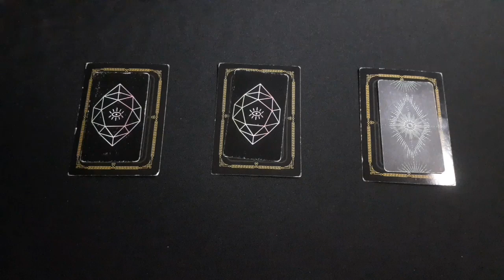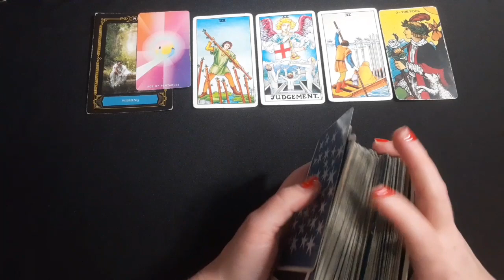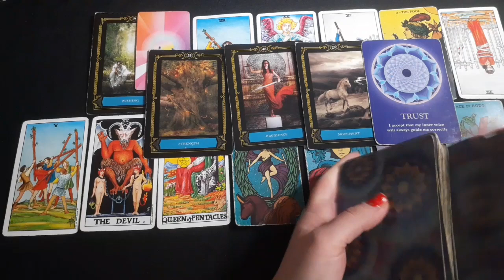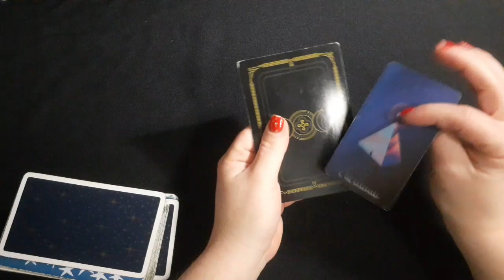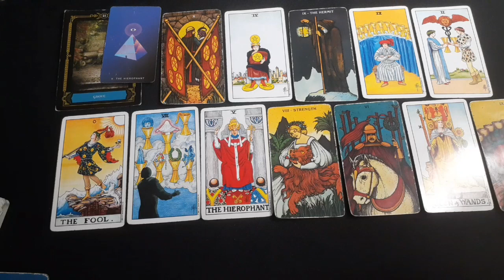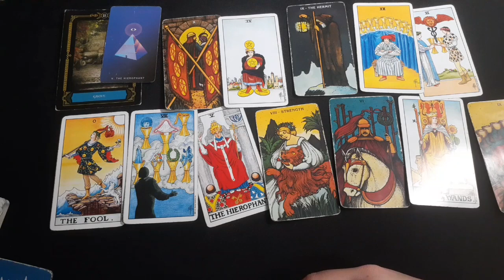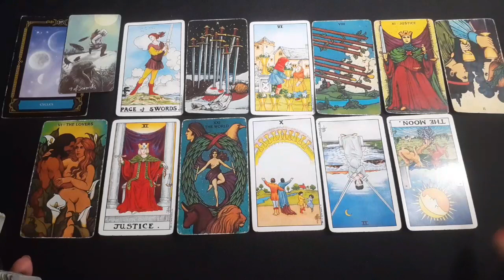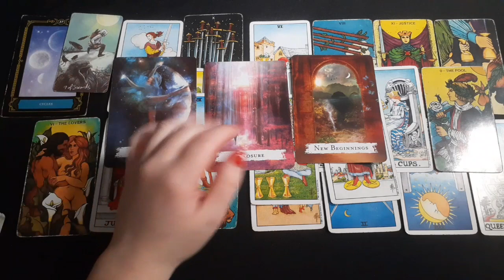What Justice is Being Served for You?! 🔮 Pick a Card ⚖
As a Psychic Medium, I SEE visuals in my head (Clairvoyance) HEAR sentences, lyrics & names (Clairaudience) as well as receive "downloads" from your Spirit Guides. This means that I get to KNOW something without understanding how! (Claircognizance) In a matter of seconds, I can know an entire solution pertinent to your situation. This is extremely helpful for rapid healing and energetic breakthroughs to get your manifestations faster! I am also a medical intuitive, which means that I can FEEL your energetic blockages, emotional grief and physical ailments. (Clairsentience & Empathy)

For the past 3 years, I've been professionally working with clients all over the world that are experiencing intense psychic phenomena during their spiritual awakening. Many come to me for help with psychic attacks, black magic, reiki healing, abduction/alien events, paranormal sightings, witchcraft, evil eye, manifestation blockages, and so much more.

It all started in Feb. 2019, when I experienced a near death experience (NDE) that instantly activated my psychic gifts. This is what some would call a soul "walk-in" event. In exchange for getting to come back to my body, I promised the Divine that I would assist others during these unprecedented times on planet earth.

PILE 1- 0:29

PILE 2 - 10:29

PILE 3 - 20:39

P A T R E O N    C O N T E N T

💬 Livestream for Free Readings! 💋
Saturday, March 18th @ 7pm EST

Plus,

General & Collective Readings Created for:

💛 Starseeds
🖤 Psychics
💚 Empaths
💙 Spiritual Healers
💗 Content Creators
💜 Business Owners
🧡 Life Coaches
❤ Twin Flames

(Pricing Feb. 2022)

🔮 Personal Reading
      $65 USD

🔹️Video reading filmed & sent to your e-mail within 2-3 business days
🔹️Love, Career, Twin Flame, Psychic Gifts, Predictions, Blockages, Energy Clearing, Law of Assumption, Reiki, Telepathy, Astral Travel, Evil Eye, etc.

👩‍💻 Private Coaching & Mentorship
      $120 USD

🔸️60 minutes
🔸️LIVE! One-on-One Zoom Video Call
🔸️A cozy, safe space to chat about absolutely ANYTHING that you are experiencing during your awakening! The weirder, the better ;)

OR

🤗 Want to help me continue providing free readings for others? 💚 I ask that the Universe bless you 10x fold!